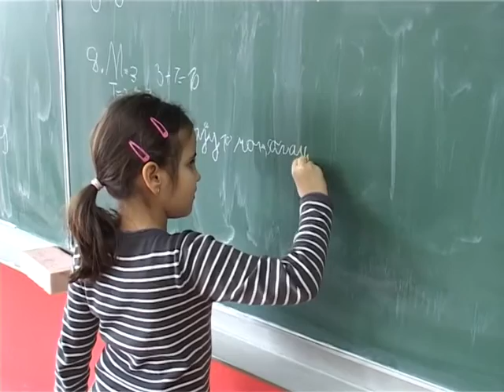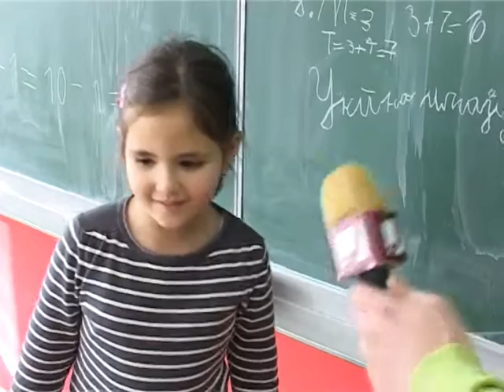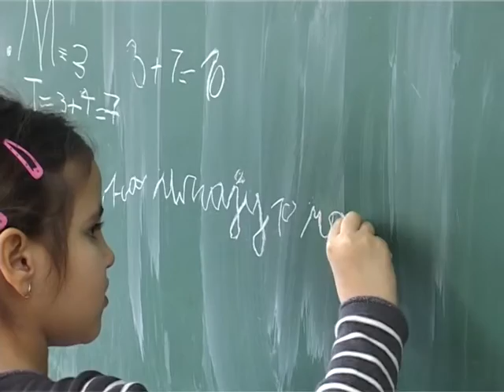Početak drugog polugodišta u OŠ "Olga Milošević" u S. Palanci